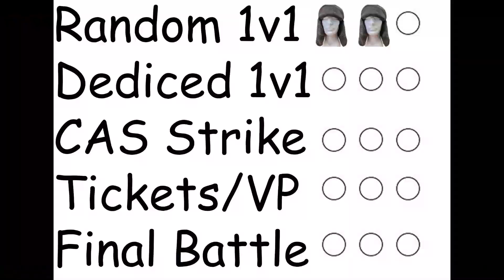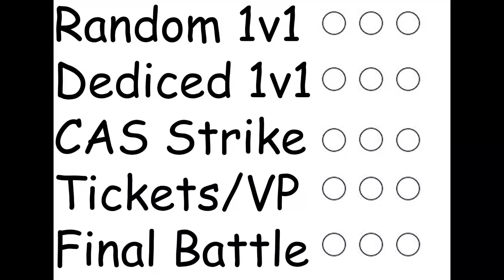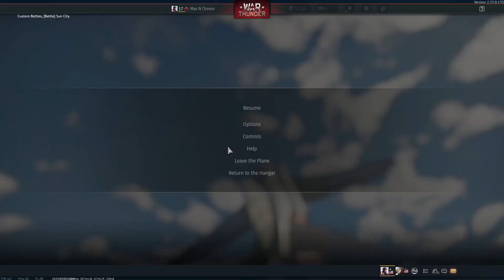1v1 with MeatballMattie